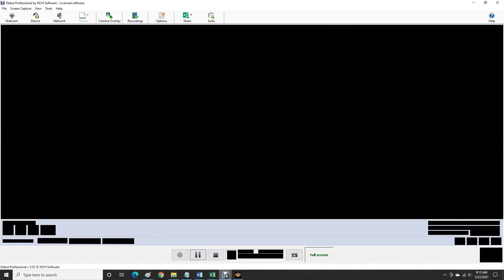AWR Match #3118 : Franky Mafia vs Davey Royal | Stardom E81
4 Star Match
3/22/2021